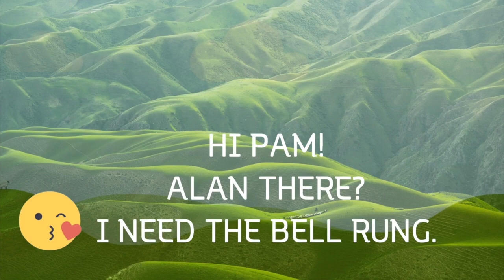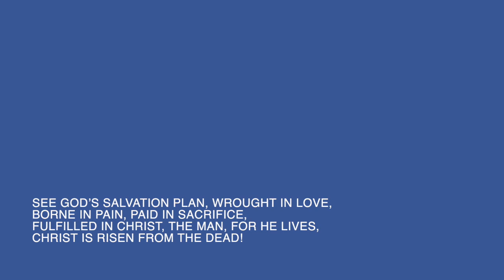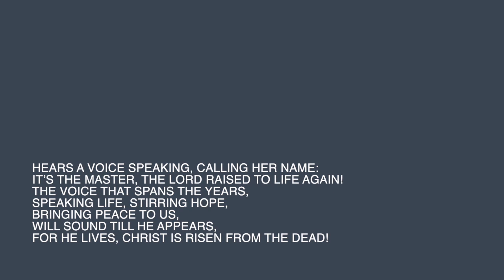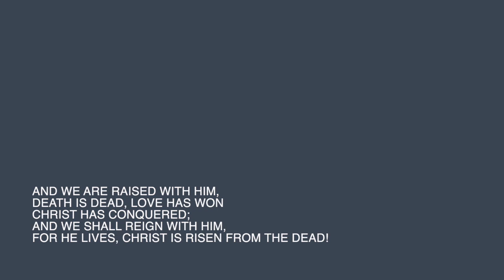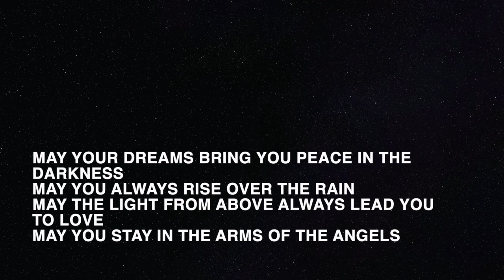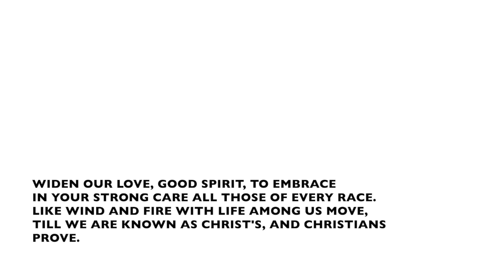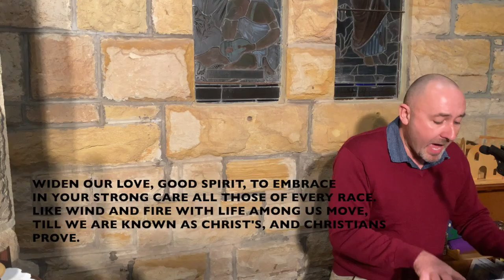EASTER 7A ON 24 MAY 2020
This video is about EASTER 7A ON 24 MAY 2020. We reflect on the meaning of Ubhuntu as a way to understand John 17.

Easter 7A
8am Liturgy
24 May 2020

See What a Morning

gloriously bright
With the dawning of hope in Jerusalem
Folded the grave-clothes,
tomb filled with light
As the angels announce,
“Christ is risen”
See God's salvation plan
wrought in love,
borne in pain,
paid in sacrifice
Fulfilled in Christ, the man
for He lives;

See Mary weeping,
“Where is He laid?”
As in sorrow she turns
from the empty tomb
Hears a voice speaking,
calling her name

It's the Master,
the Lord raised to life again

The voice that spans the years
speaking life,
stirring hope,
bringing peace to us
will sound till He appears
for He lives;
Christ is risen from the dead!
One with the Father,
Ancient of Days
Through the Spirit who
clothes faith with certainty
Honour and blessing,
glory and praise
to the King crowned
with pow’r and authority

And we are raised with Him
death is dead,
love has won,
Christ has conquered,
and we shall reign with Him
for He lives;

Reproduced with permission CCLI#12035

 Welcome and acknowledgement of country
Prayer of day
God of majesty,
you led the Messiah through suffering into risen life,
and took him up into the glory of heaven:
clothe us with the powerpromised from on high,
and send us forth to the ends of the earth
as heralds of repentance and witnesses of Jesus Christ,
the firstborn from the dead,
 who lives with you now and always in the unity of the
Holy Spirit,
God for ever and ever. Amen.

John 17:1-11
1 After Jesus had spoken these words, he looked up to heaven and said, “Father, the hour has come; glorify your Son so that the Son may glorify you, 2 since you have given him
authority over all people, to give eternal life to all whom you have given him. 3 And this is eternal life, that they may know you, the only true God, and Jesus Christ whom you have sent. 4 I glorified you on earth by finishing the work that you gave me to do. 5 So now, Father, glorify me in your own presence with the glory that I had in your
presence before the world
existed. 6 “I have made your name known to those whom you gave me from the world. They were yours, and you gave them to me, and they have kept your word. 7 Now they know that everything you have given me is from you; 8 for the words that you gave to me I have given to them, and they have received them and know in truth that I came from you; and they have believed that you sent me. 9 I am asking on their behalf; I am not asking on behalf of the world, but on behalf of those whom you gave me, because they are yours. 10 All mine are yours, and yours are mine; and I have been glorified in them. 11 And now I am no longer in the world, but they are in the world, and I am coming to you. Holy Father, protect them in your name that you have
given me, so that they may be one, as we are one.

Sermon

Intercessions

Sisters and brothers in Christ,
God invites us to bring our doubts and fears,
our joys and concerns, our
petitions and praise,
and offer them for the earth and all its creatures

(Silence)

concluding with:

Receive these prayers, O God, and transform us through them,
that we may have eyes to see and hearts to understand
not only what you do on our behalf,
but what you call us to do
so that your realm will come to fruition in glory.  Amen

Sharing the Good Life
Come as ...you
anglicans.live